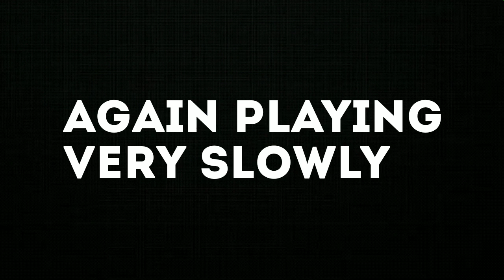dil me ho tum| why cheat india | easy piano cover | step by step | full song piano tutorial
Hello Everyone,

Welcome to the Channel PIANIST GIRL

PIANIST GIRL चेनल में आप सभी का स्वागत है | इस चैनल में आप को सभी तरह के गानों के piano covers मिलेंगे |इस चैनल की सभी piano video सीखने में बहुत ही आसान और सरल है | चैनल की ओर videos देखने के लिए चैनल को subscribe जरूर करिए साथ ही bell icon भी प्रेस कीजिए

In This Piano Video -

song - dil me ho tum
piano - warm trumpet, eng.horn
tempo - 85

teri meri prem kahani |bodyguard| is गाने को piano pe बजाने का सबसे आसान तरीका नीचे दिए गए लिंक पर क्लिक कीजिए